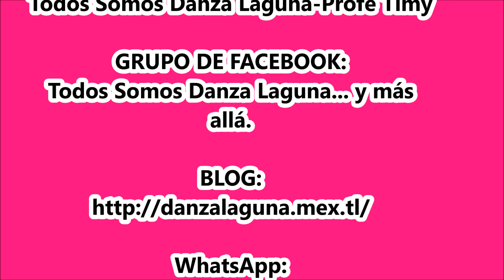SON: "LA 2a. DE LAS 3 PELONAS" Danza de Pluma Juvenil “Ntra. Sra. del Refugio” del Perú, Coah.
Fiesta de Ntra. Sra. del Refugio en El Ejido El Perú, Torreón, Coah. el 4 de julio 2024.
*Danza de Pluma Juvenil “Ntra. Sra. del Refugio” de Cuco del Ejido El Perú, Torreón, Coah.